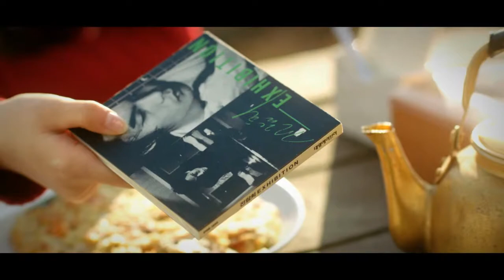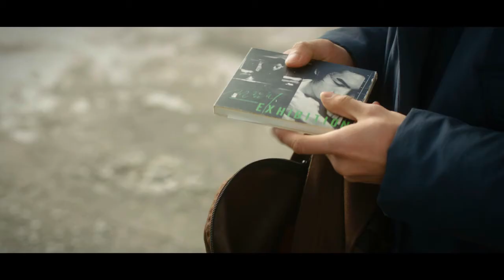Architecture 101 - KFF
Architecture 101
건축학개론

Korean Film Festival 2013
June 5 - July 10
Montreal - Calgary - Edmonton - Ottawa - Regina